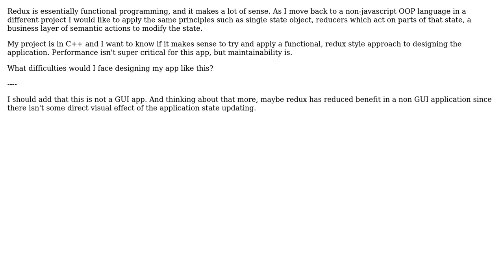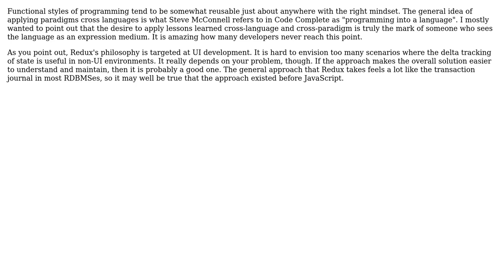Software Engineering: Does it make sense to apply the principles in Redux to OO languages?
With thanks & praise to God, and with thanks to the many people who have made this project possible! | Content (except music & images) licensed under CC BY-SA | Music | Images & others | With thanks to user tt9 user Robert Harvey user Michael and the Stack Exchange Network Trademarks are property of their respective owners. You are responsible for your own actions.